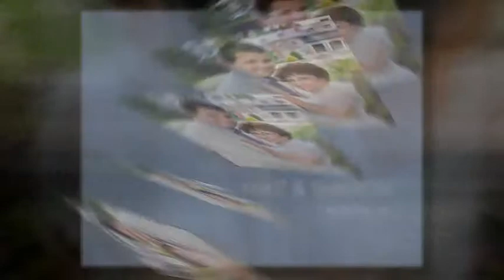Mike & Sharon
Wedding at Elm Bank Reservation, Wellesley, MA